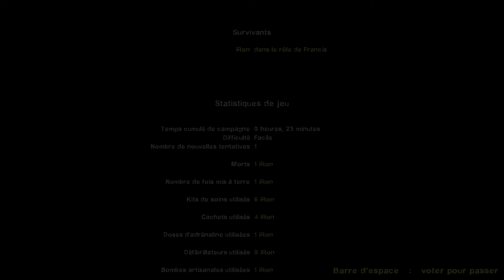Left 4 Dead 2 (Blood Harvest) Lone Gunman Easy